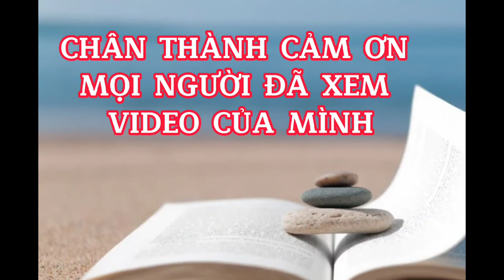Cách khắc phục mỏ hàn không ăn chì | Hướng dẫn hàn chì chi tiết nhất